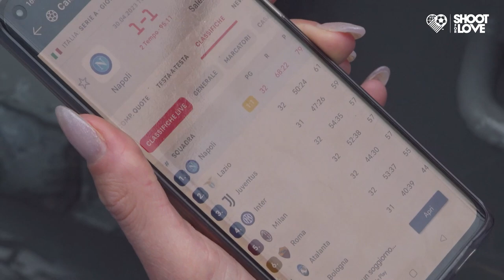FAKE KIM MIN-JAE PRANKS 75,000 PEOPLE IN NAPOLI 😂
We went to watch Napoli win the Scudetto with Fake Kim Min Jae.

Would you have been fooled?